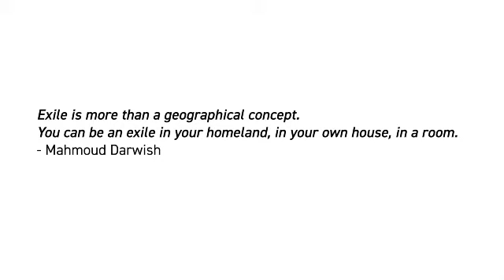​Unfortunately, It Was Paradise: Screening and Panel Discussion series - July 25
​11:00 am EST / 9:00 am MDT / 5:00 pm CEST / 7:00 pm GST
Screening of Jumana Manna’s A Sketch of Manners (Alfred Roch's Last Masquerade), 2013 and Larissa Sansour’s Nation Estate, 2013.

Artist talk with Jumana Manna, moderated by curators Noor Alé and Claudia Mattos.

Unfortunately, It Was Paradise positions place-making as a radical, collaborative yet unstable process measured against experiences of exile, social upheaval, and political rupture. In The Disquiet (2013), Ali Cherri charts the history of earthquakes and tsunamis along Middle Eastern fault lines intersecting Lebanon as a metaphor that draws parallels to the country’s civil conflicts. Jumana Manna’s A Sketch of Manners (Alfred Roch’s Last Masquerade) (2013) and Farah Saleh’s Cells of Illegal Education (2016) are performative reenactments of Palestinian history, juxtaposing the imbalanced conditions faced by the state before and during the current period of Israeli occupation. Larissa Sansour’s Nation Estate (2013) borrows filmic tropes from sci-fi cinema to proffer a dystopian solution to the question of Palestinian statehood. These works trace elusive narratives of home and belonging grounded in broad questions of freedom and bondage, stasis and movement, and unease and catharsis. Conceived in response to shared experiences of physical distancing, the exhibition maps itself onto the dynamic and shifting nature of place as a landscape impacted by circumstance.

Curators: AXIS (Noor Alé + Claudia Mattos) and Matt Kyba